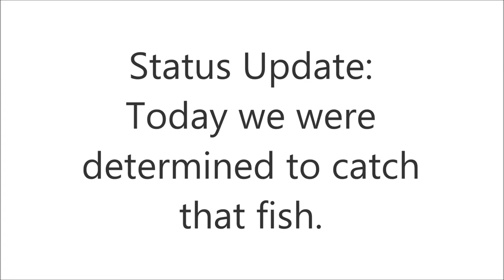Siberian Status Update: Fishing for a fish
Status Update: Today we were determined to catch that fish.